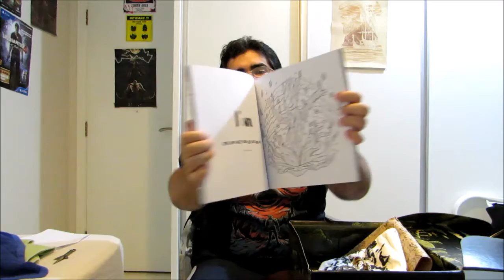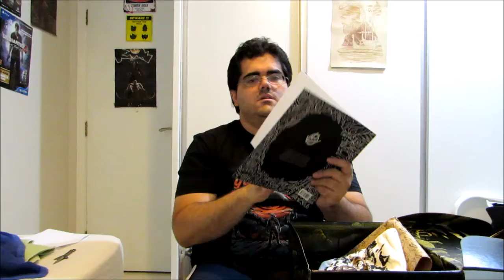Unboxing Nerdloot Age of Redenption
Unboxing Nerdloot tema Age of Redenption